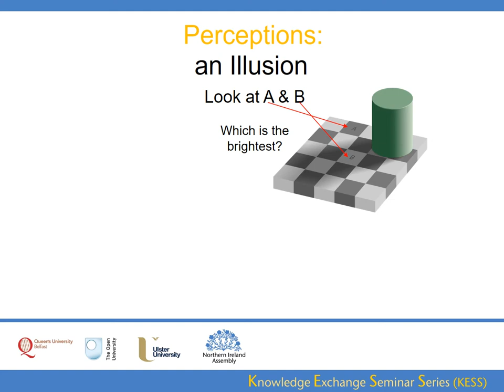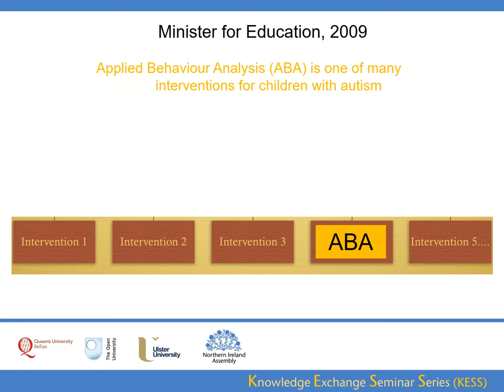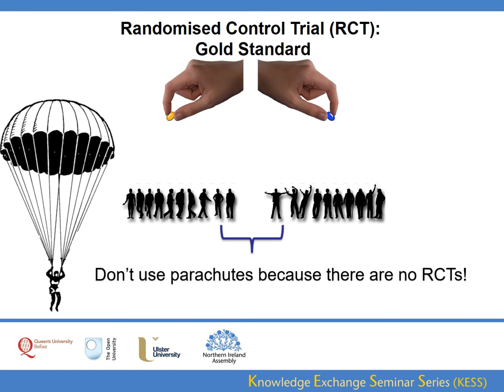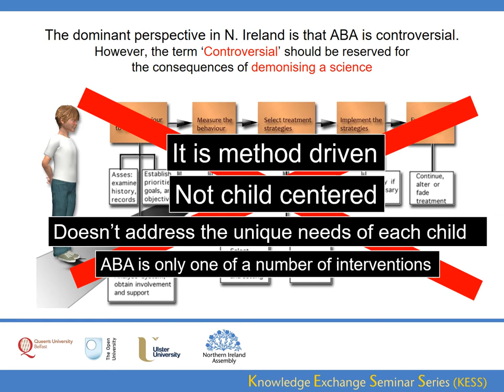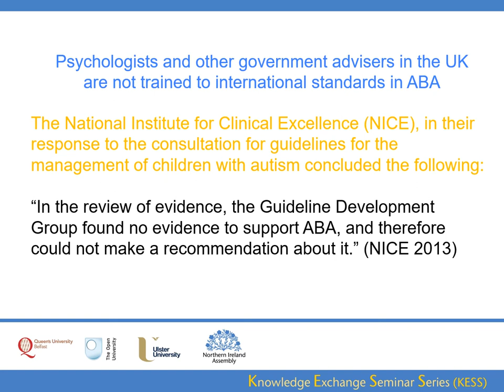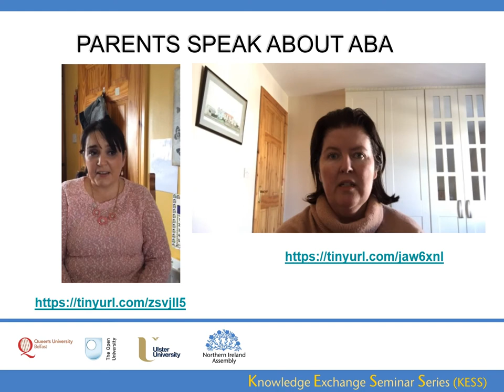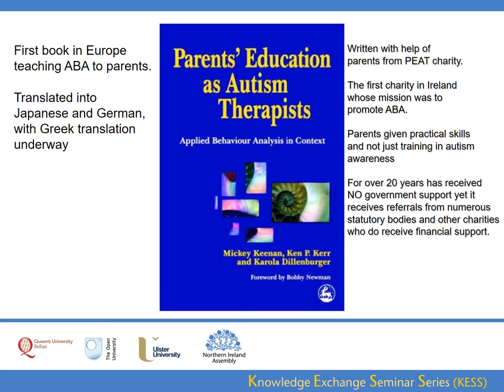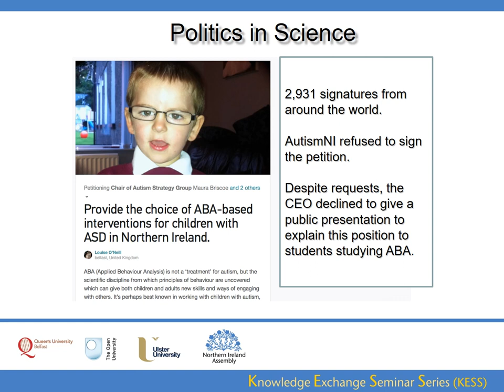29 March 2017 - How to help families of children diagnosed with autism in Northern Ireland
Evidence and Policy: How to help families of children diagnosed with autism in Northern Ireland. Powerpoint presentation by Prof. Mickey Keenan FBPsS BCBA-D, School of Psychology, Ulster University.